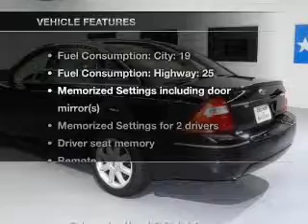2007 Ford Five Hundred - Stafford TX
Year: 2007
Make: Ford
Model: Five Hundred
Trim: Limited
Engine: 3.0 liter 6 cylinder 24 valve
Transmission: Automatic CVT
Color: Black Clearcoat
Mileage: 38428
Address:
12053 Southwest Freeway